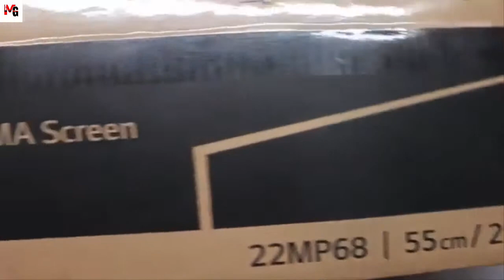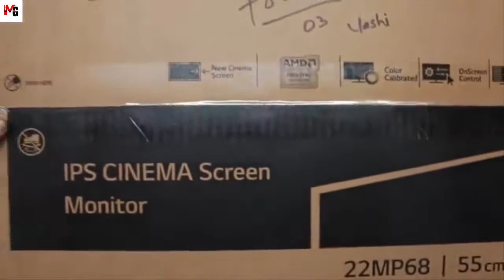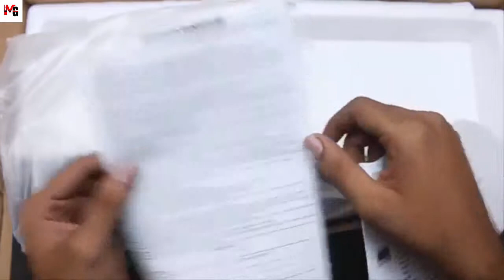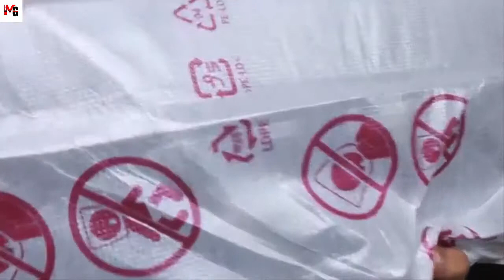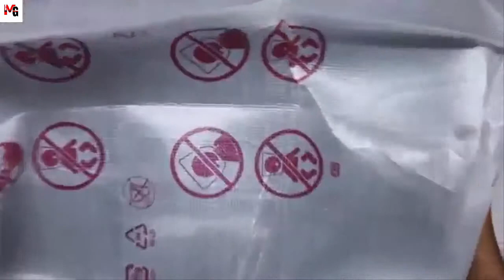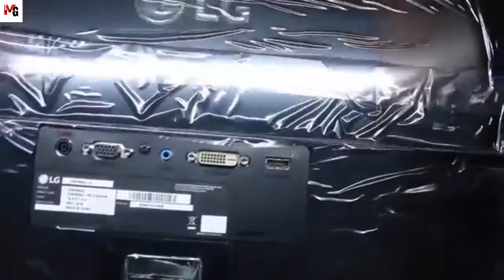The Ultimate Gaming Monitor under 10000 ! LG 22mp68vq ! MG shopping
The Ultimate Gaming Monitor under 10000 ! LG 22mp68vq